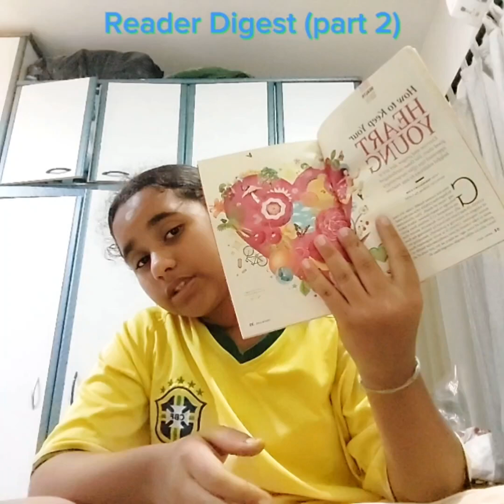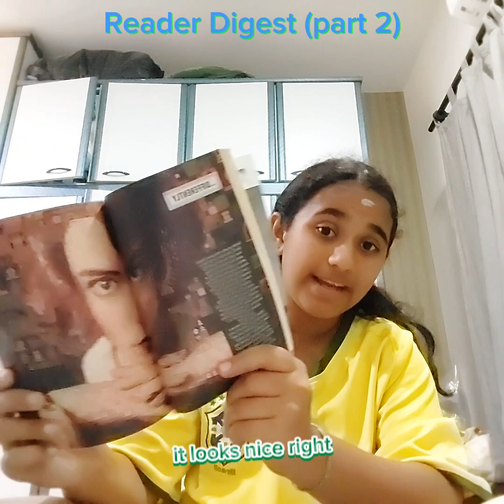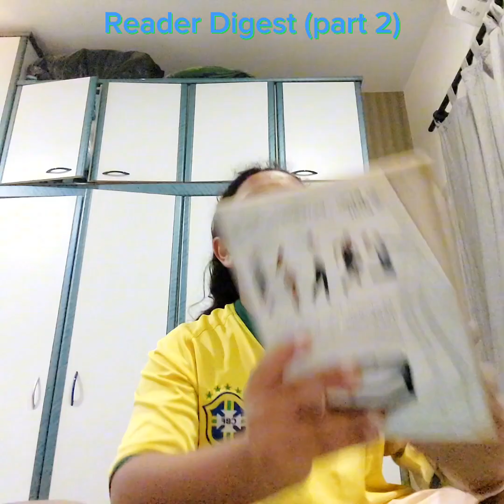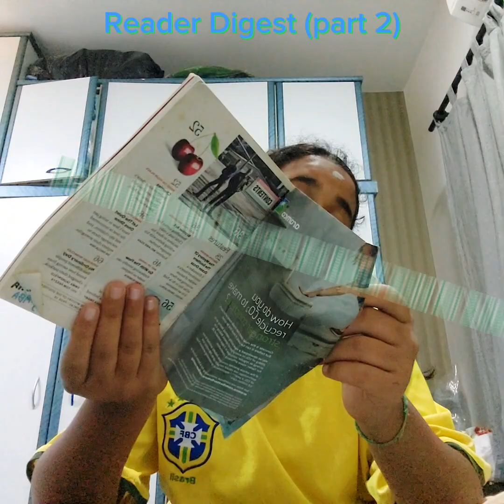reader Digest Part 3